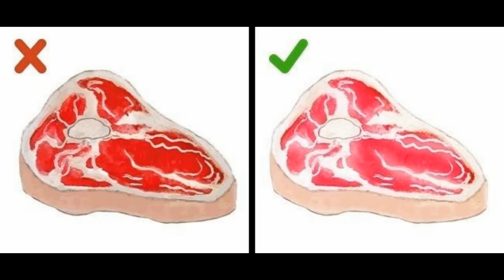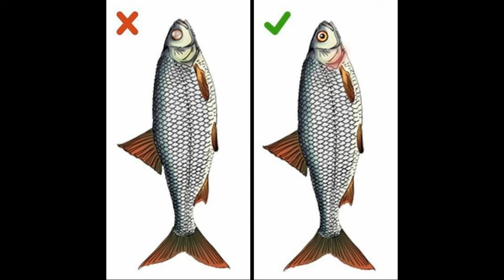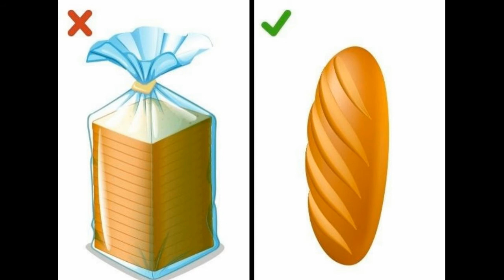Këto sekrete, prodhuesit e ushqimeve nuk do të t’i tregojnë kurrë